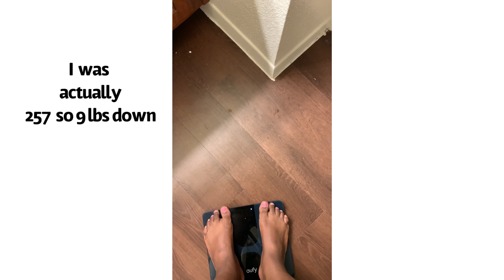I tried LOW CARB for 90 days this is what happened | new food, milk supply, weigh-in update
Hey friends! Another Low CARB UPDATE!

This video will tell you my latest weight loss update! This last month was very interesting because it was my first month not doing keto and adding new food choices to my lifestyle.

In this video I talk about the new food choices I tried, my struggles including a drop in my milk supply, I also talk about the wins and what will be the plan for next month!

This is my journey to losing 100lbs postpartum. Started out at 310lbs,  I had a beautiful baby girl February 2020 and now I am officially  62lbs down. I started my keto/low carb journey officially June 2020 and love the lifestyle so much that I decided to start a passion project!

As y’all know I am no longer keto but I do consider myself on a low carb lifestyle.

Join in with me! Be inspired!